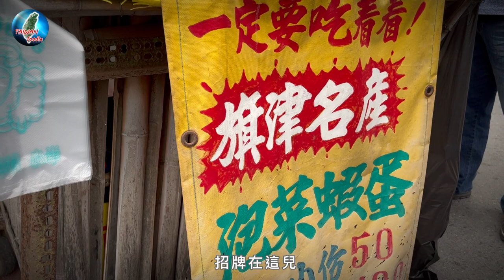旗津老街隱藏版美食 泡菜蝦蛋 Kaohsiung Cijin Hidden Edition Food Kimchi Shrimp Egg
旗津老街隱藏版美食 吃海產只是基本款 泡菜蝦蛋你沒吃過的排隊美食
Kaohsiung Cijin Hidden Edition Food  Queue food you haven't tried
가오슝 치진 히든에디션 음식 당신이 시도하지 않은 대기열 음식
काऊशुंग सिजिन हिडन एडिशन फूड कतारबद्ध भोजन जिसे आपने आजमाया नहीं है